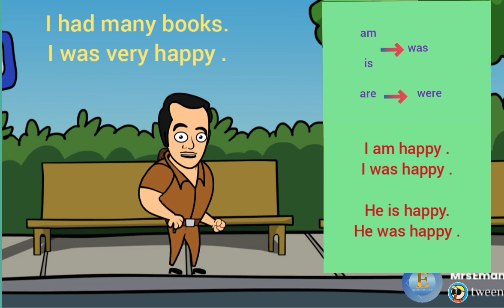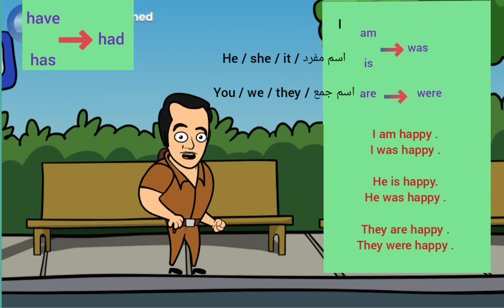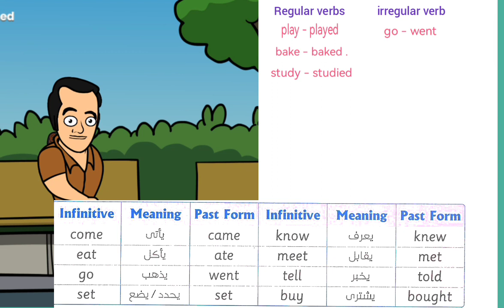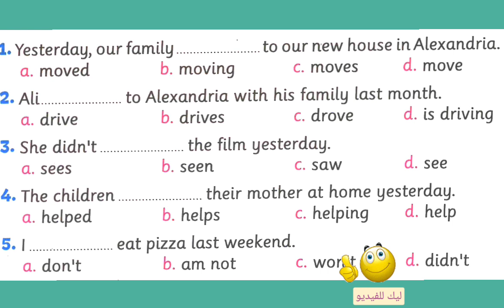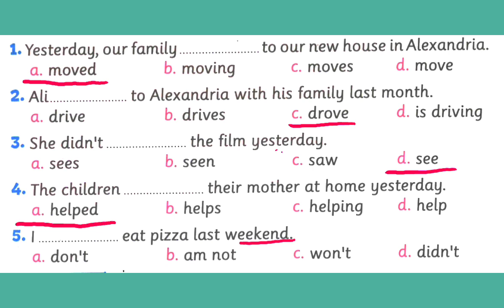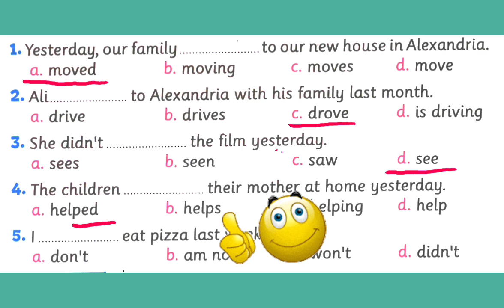شرح الماضي البسيط / كونكت 6 / كونكت 5/ كونكت 4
شرح زمن الماضي البسيط past simple بطريقة سهلة وبسيطة شرح لكل تفاصيل الزمن والتدريب عليه
  سشن نطق ed في اخر الافعال